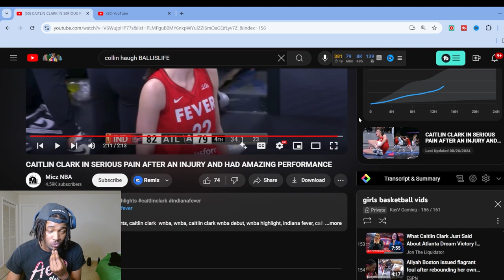CAITLIN CLARK SHATTERS RECORD FOLLOWING ANKLE INJURY!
CAITLIN CLARK IN SERIOUS PAIN AFTER AN INJURY AND HAD AMAZING PERFORMANCE